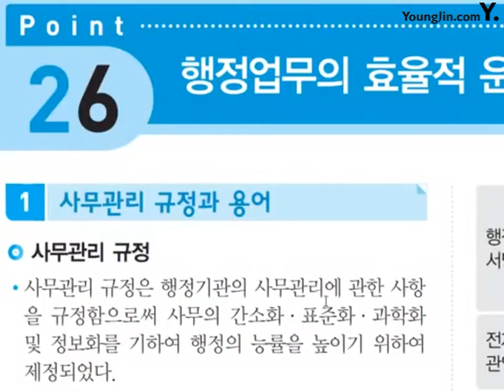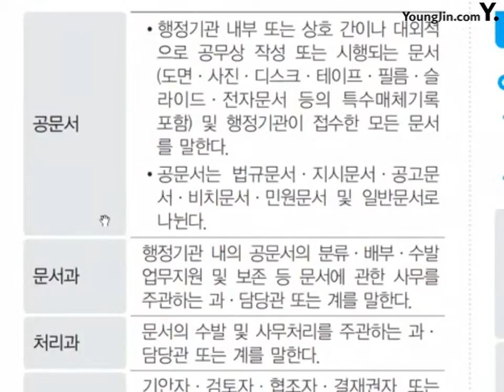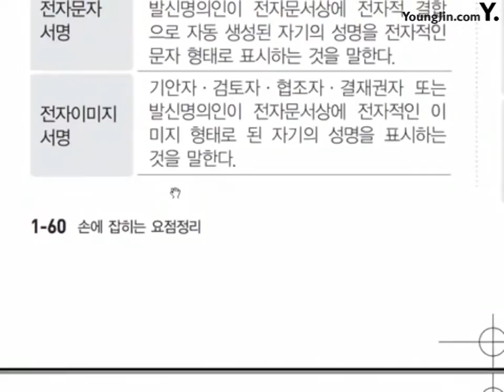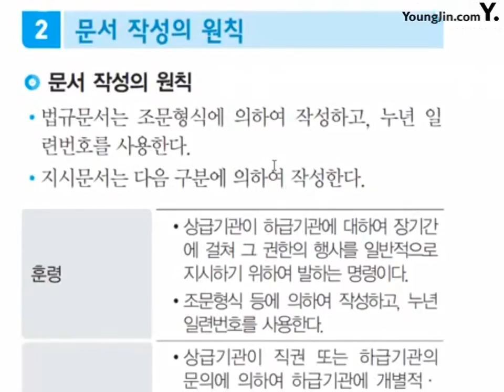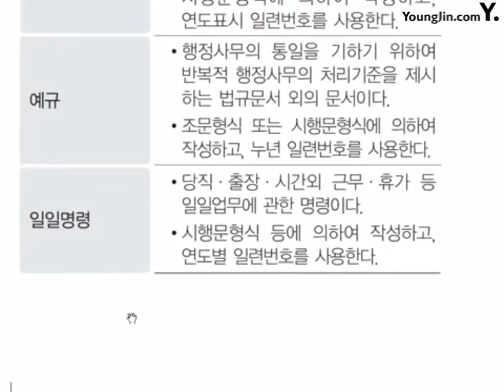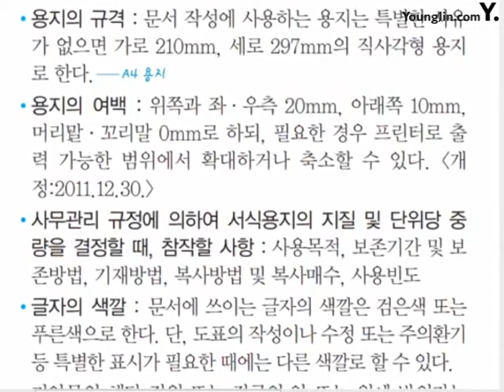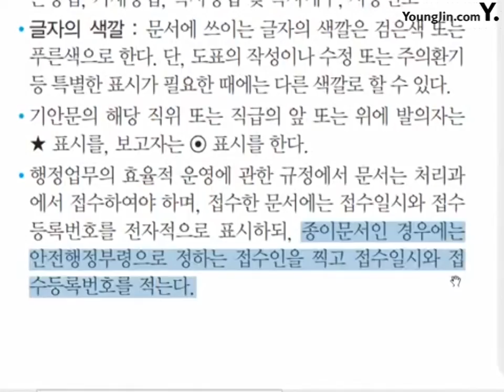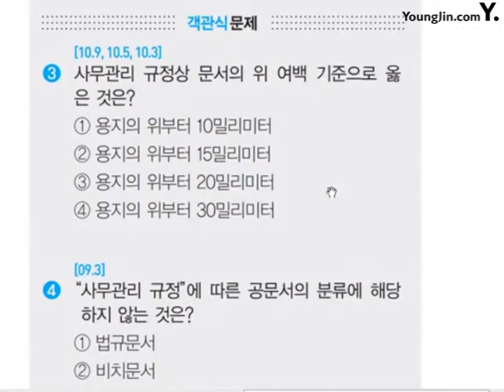포인트 26_절대족보 핵심이론